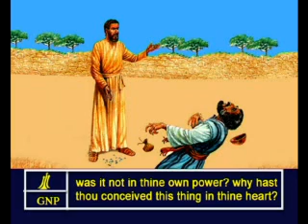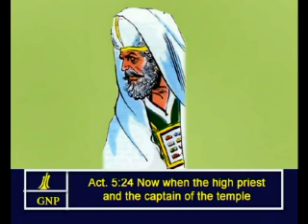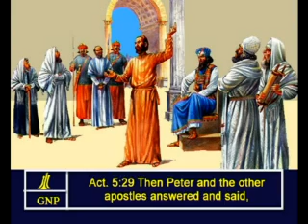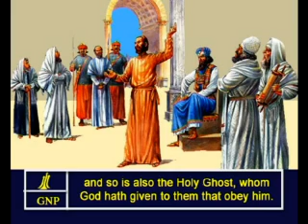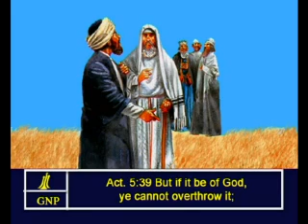Theacts -5 English Picture Bible